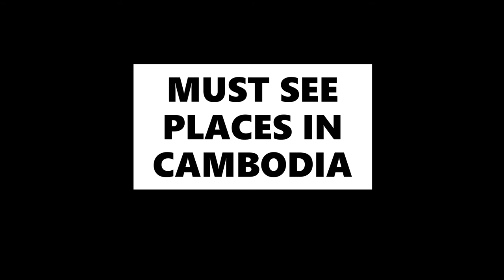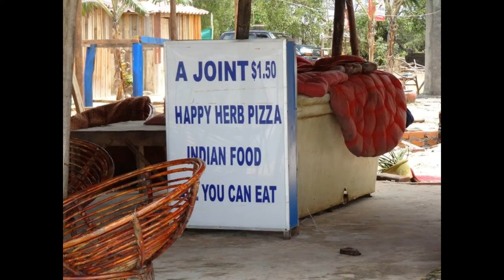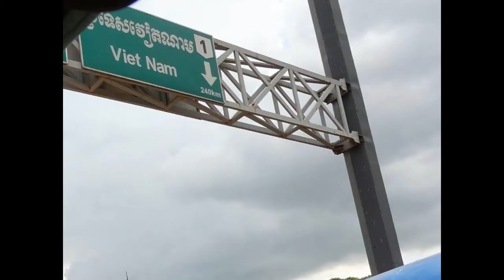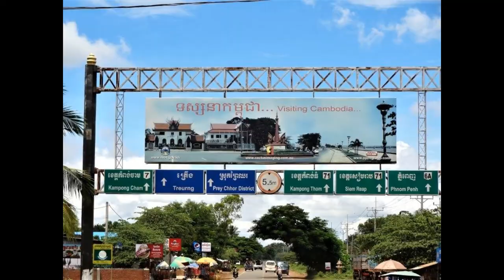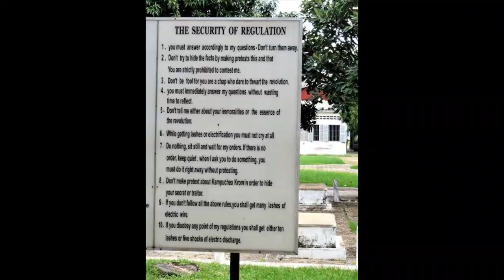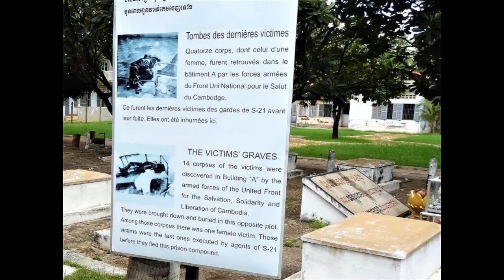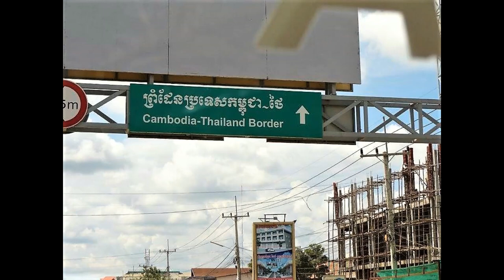OVERLANDING CAMBODIA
Cambodia is most known for its war and Pol Pot. The Vietnam war extended into Cambodia with the US bombing inside Cambodia between 1969 and 1973. The Khmer Rouge emerged as a major power, taking Phnom Penh in 1975 and later carrying out the Cambodian Genocide between from 1975 until 1979. The Khmer Rouge army was slowly built up in the jungles of Eastern Cambodia during the late 1960s, supported by the North Vietnamese Army. Despite a massive American bombing against them, (Tens of thousands of people were killed in the bombings between 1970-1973) the Khmer Rouge won the Cambodian Civil war when in 1975 they captured the Cambodian capital and overthrew the government. Following their victory, the Khmer Rouge led by Pol Pot, renamed the country and immediately set about forcibly evacuating the country’s major cities. The regime murdered hundreds of thousands of their perceived political opponents. Ultimately, the Cambodian genocide led to the deaths of 1.5 to 3 million people, around 25% of Cambodia’s population. It took till October 1991 that peace returned to Cambodia. Corruption is huge and effects all levels of government, judiciary, police and customs. People must deal with extensive red tape when obtaining licenses and permits, especially construction related permits, and the demand for and supply of bribes are commonplace in this process. The 2010 Anti-Corruption Law provided no protection to whistle-blowers, and whistle-blowers can be jailed for up to 6 months if they report corruption that cannot be proven

Having suffered immeasurably under the rule of Pol Pot during the 1970s, Cambodia has emerged as one of Southeast Asia’s most fascinating destinations. Its capital, Phnom Penh, has a modern city buzz yet its stunning golden palaces and temples retain a connection with the region’s Buddhist past. The cruelty of Pot’s Khmer Rouge regime is laid bare at deeply moving museums in his one-time prisons and killing fields. They’re vital viewing for all visitors. Further north, the majesty of ancient Cambodia is called Angkor Wat located near Siem Reap. The Cambodian government has made efforts to preserve the integrity of traditional Khmer culture, but younger generations are hungry for a change. The tourism industry is the country’s second-greatest source of income (hard currency) after the textile industry. Over 2.5 million people visit Angkor Wat every year. Other major tourist spots are Battambang, Sihanoukville, Kampot and Kep.